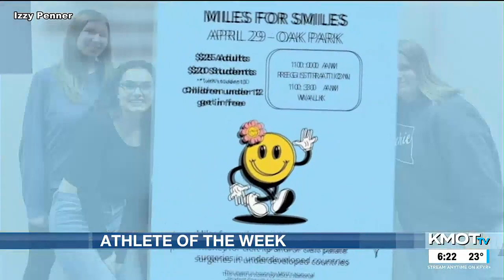United Community Bank Athlete of the Week: Minot State's Izzy Penner